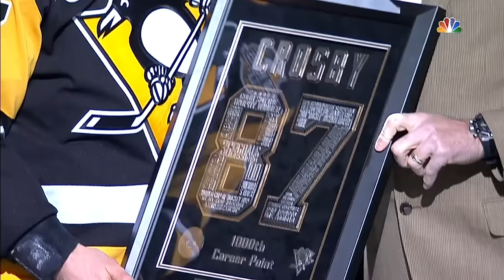Penguins honour Crosby for reaching 1000 career points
Before they dropped the puck against the Detroit Red Wings, the Pittsburgh Penguins honoured Sidney Crosby for reaching the 1000 career points mark.